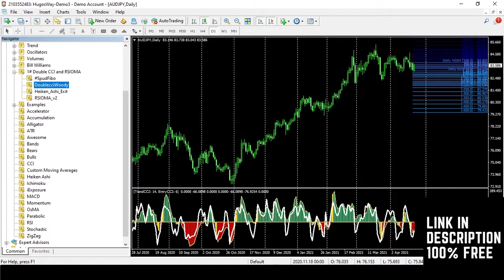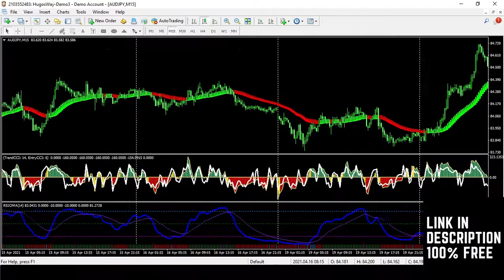Double CCI and RSIOMA Trading System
If you want to learn from a profitable forex trader, join my friend's telegram channel

Download Link to the Double CCI and RSIOMA Trading System

Trading financial markets involves risk, and is not suitable for all investors. I am not responsible for any losses incurred due to your trading or anything else. I do not recommend any specific trade or action, and any trades you decide to take are your own. Trade this system I share with you at your own risk. Please do your own research before downloading and trading with these systems. Thank you!!

IGNORE More  Forex Tags:
forex trading for beginners, forex trading strategies, forex trading live, forex trading explained, forex trading basics,
forex trading course, forex trading system, forex basic,forex heiken ashi strategy ,Forex news trading system,forex price action trading,
forex scalping strategy, forex scalping strategy for beginners, Forex scalping 5 min system, forex 1 minute scalping system , forex 1 h scalping system,
forex support and resistance for beginners, free forex systems and indicators, forex ema crossover strategy, forex london breakout strategy,
forex trend trading strategy,forex trading trend line strategy, forex rsi trading strategy, forex currency strength meter,